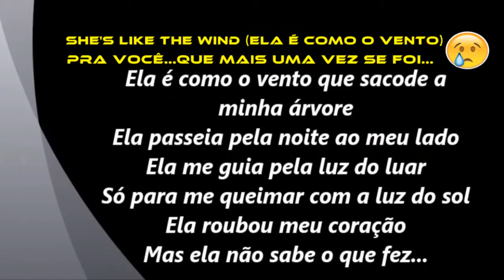She's Like The Wind (Ela é como o vento)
Ela é como o vento que sacode a minha árvore
Ela passeia pela noite ao meu lado
Ela me guia pela luz do luar
Só para me queimar com a luz do sol
Ela roubou meu coração
Mas ela não sabe o que fez...